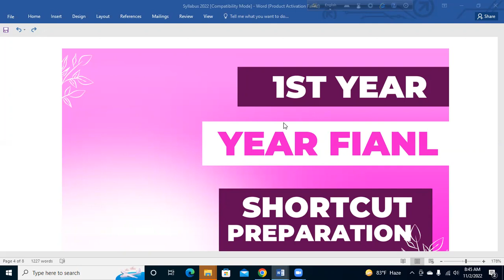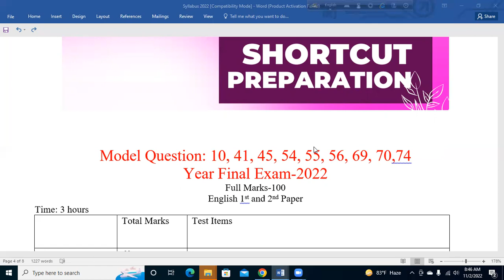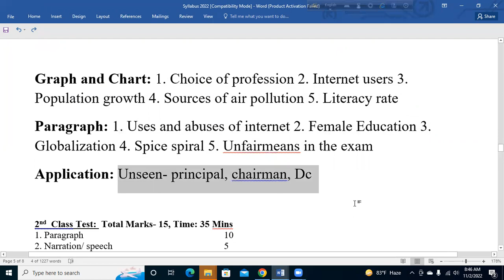Ist Year Year-Final Short Preperation II Salim sir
You can search- SU English Centre Salim Sir in You tube for other videos and go to play-list.
SU English centre. 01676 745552